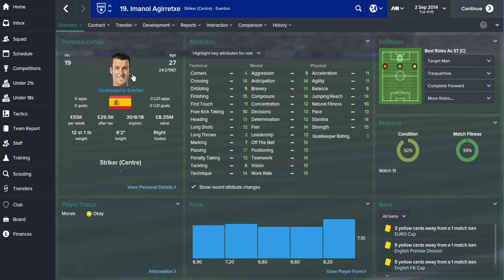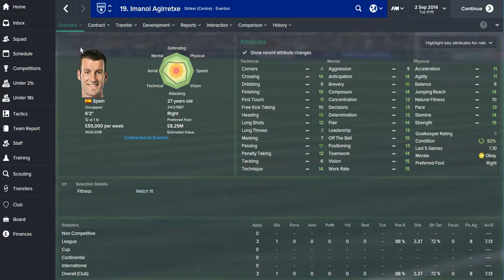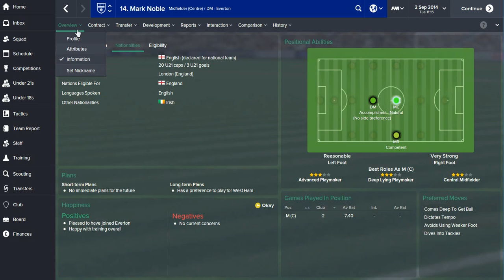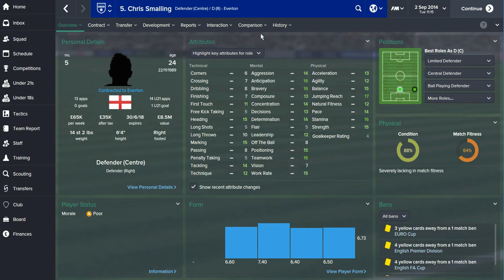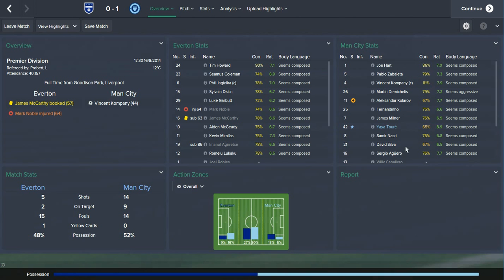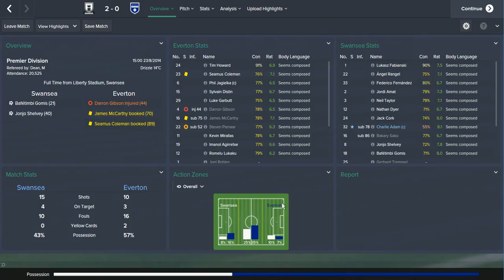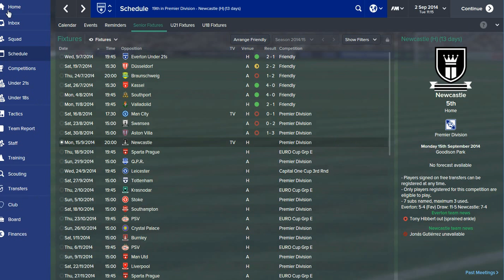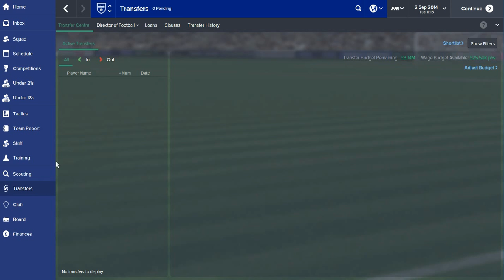FM15 | Chance | Ep 3 | Basque Players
Chance Card #1 was to sign a Basque player, so that's exactly what I did!

Thanks for the chance card suggestions! Leave some more!

A series of chance...

LEAVE ME SOME CHANCE IDEAS!

Every transfer window I will randomly draw a chance scenario, some decided by me and hopefully some decided by you, which I must intergrate into my save.

If it says:
Standard Save - No challenge involved (bog standard save)

Mega Low League - Super Low League Management, download lower tiers and start with a team seriously down the ranks.

Sugar Daddy Challenge - Roll again until you land on a team, using data editor give that team an extra £150m or equivalent, and give the chairman Sugar Daddy status of 'Foreground'/

League Reputation Challenge - The challenge is about improving the reputation of the League, it's not about the team your managing. If it includes a league you may have to download a mega-pack

Regens Only - You can only recruit players from your own category (title is misleading)

Big Club Small Country - Make your manager of the "Small Country" Nationality, this leads to players of this nationality coming through the youth academy (in most clubs). The overall aim is the win the world cup with the team who have never qualified by utilising this fm trick, whilst still achieving success with your club. The hardest challenge of them all. See this

Football Manager 2015. FM15.